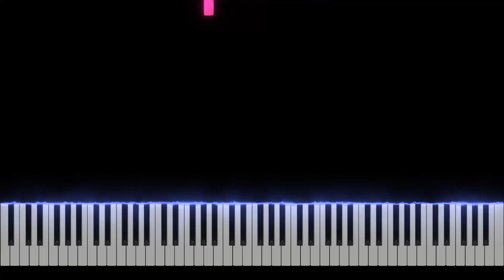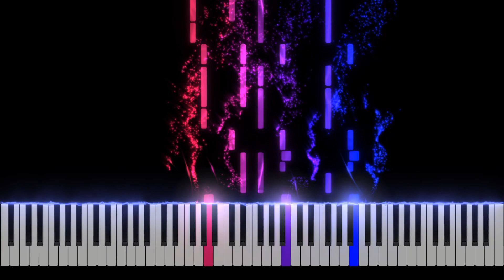By Your Side - OMORI OST Piano Tutorial [Nivek.Piano]